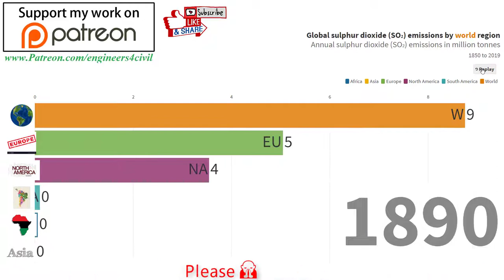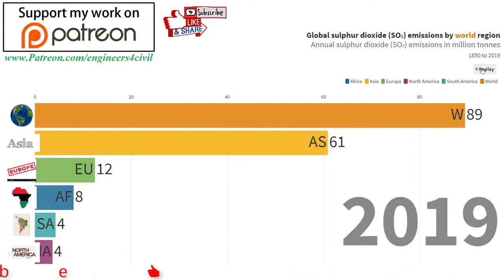Global sulphur dioxide SO₂ emissions by world r